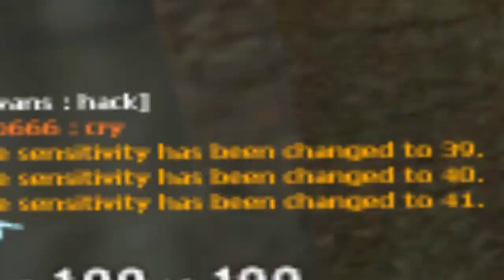[Combat Arms] A short OMA clip [Re-Uploaded]